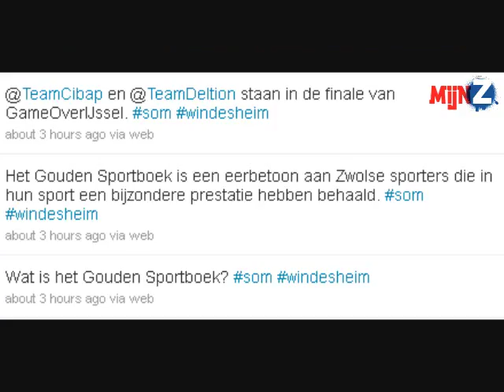Schoolstrijd bij GameOverijssel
Ken je ZigZag nog? Twee scholen streden tegen elkaar in een tv-programma. Studenten Mediaproducties van Windesheim en GameOverijssel staken ZigZag in een modern jasje, inclusief ipad's en social media. De Zwolse mbo-scholen Cibap, Deltion, Groene Welle en Landstede streden om de enige echte GameOverijssel-beker.